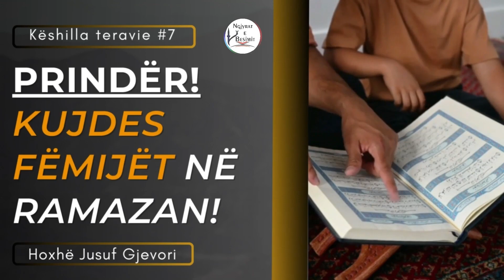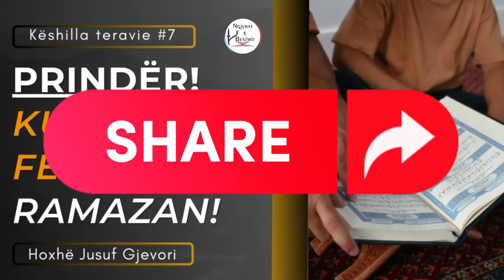Prindër, Kujdes Fëmijët në Ramazan / Këshilla Teravie # 7. Hoxhë Jusuf Gjevori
Na ndiqni :
Në Instagram - @ngjyrat_e_besimit
Në Tiktok - @ngjyrat_e_besimit